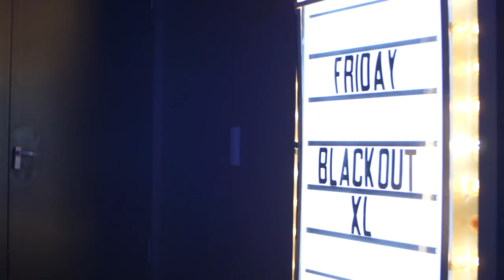Blackout XL - TivoliVredenburg, Utrecht 26-01-2017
Blackout Youtube Selection, Bringing you the finest and latest of the heavier styles of Drum & Bass!

BLACKOUT XL

Ronda:
Pendulum - DJ Set & MC Verse
Black Sun Empire
Dimension
Mefjus & MC Maksim
Pythius b2b Neonlight
Silvahfonk
Host: Mc Multiplex

Pandora:
Jade b2b Mindscape
Mind Vortex
Lenzman + Dan Stezo
L 33
Counterstrike
Kolt b2b Ordure
Hosts: Mc Dart, MC Swift

Track:
Black Sun Empire & State Of Mind - Caterpillar Ft. Virus Syndicate (Drumsound & Bassline Smith Remix)